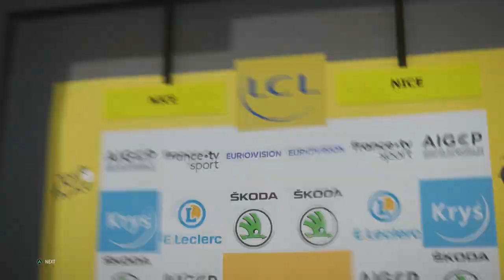STAGE 1: THE JOURNEY BEGINS! | Tour de France 2020: Game Playthrough #1 (Team Ineos)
Tour de France 2020 is here! Today, we begin our journey with Team Ineos with stage 1 of the 2020 iteration of the Tour de France on the Xbox One, with three circuits around Nice (Nice Moyen Pays - Nice)